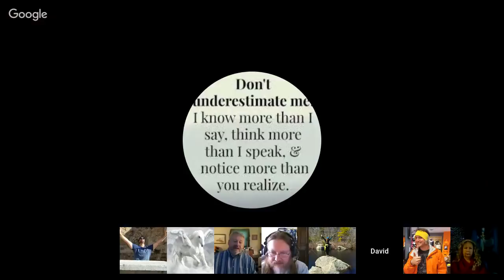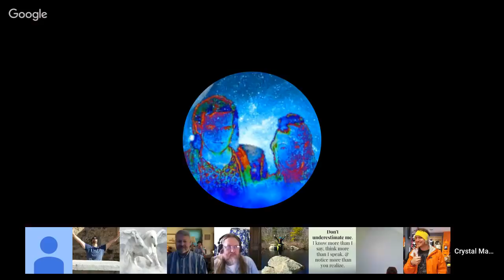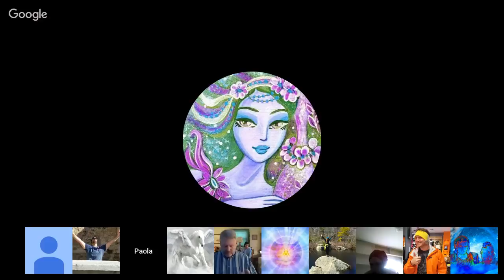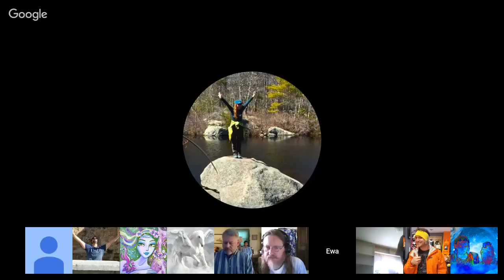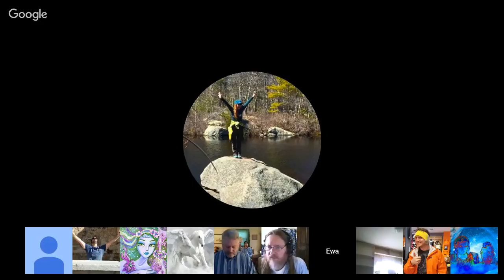Channeling :: Elijah ״Message for Dreamers of the Future״⁄ Council of Wonders ⁄Grindal Apr 28, 2018